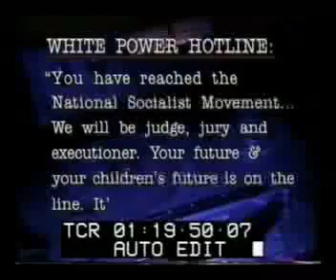I'm Young & I'm Racist (Part 3)